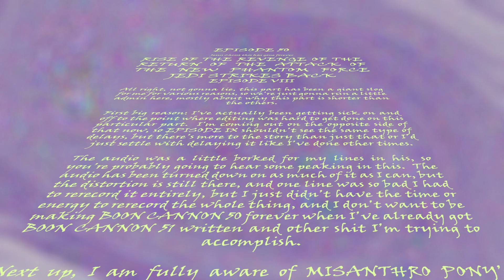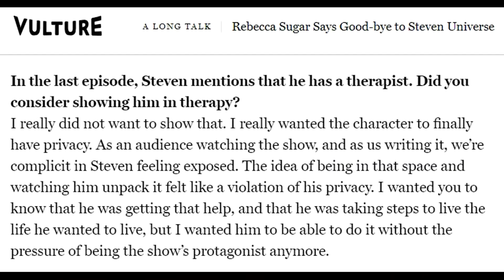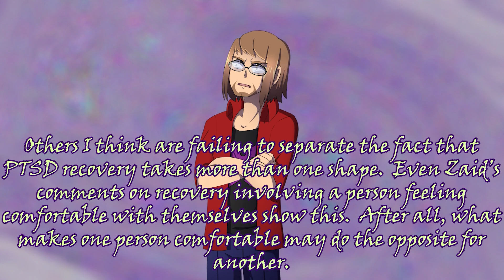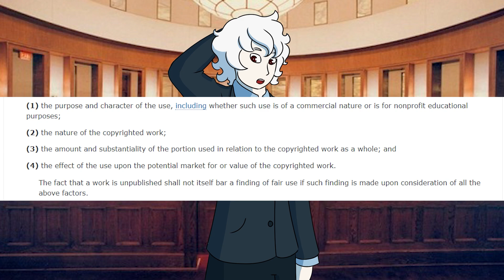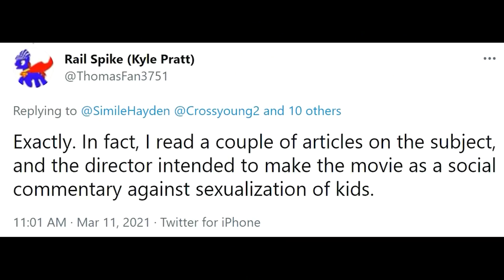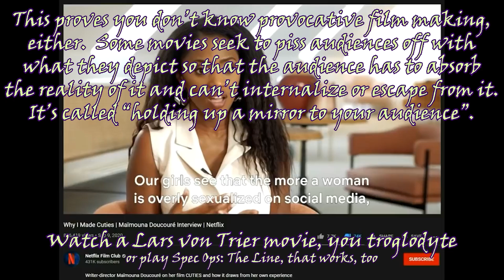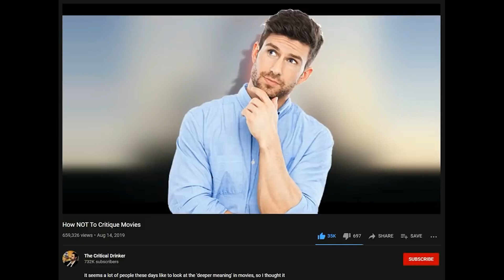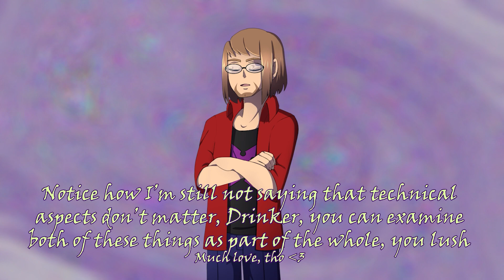Boon Cannon 50 Episode VIII [MisAnthro Pony]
Chapters:

Opening Crawl - 0:00
Beginning of Themes - 1:51
Steven Universe? - 3:40
OK, we're back on Star Wars now - 10:15